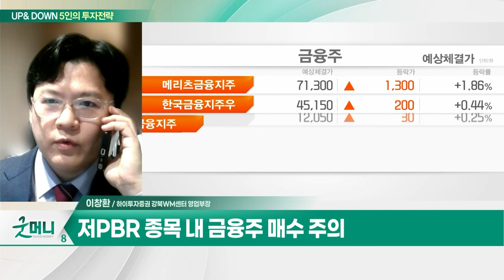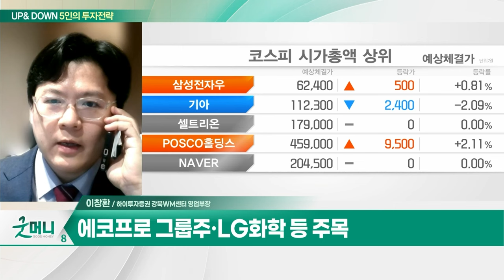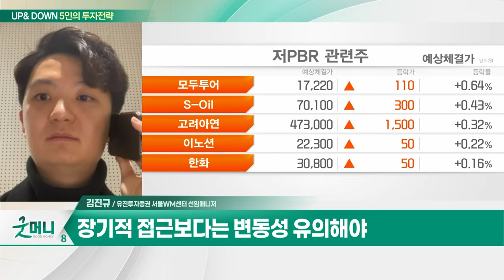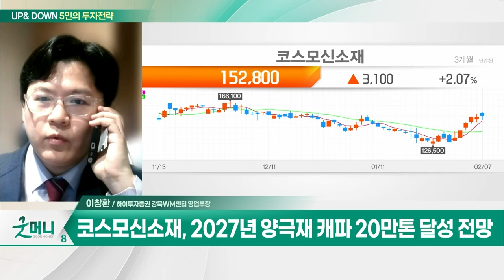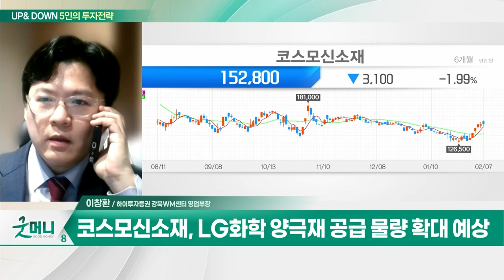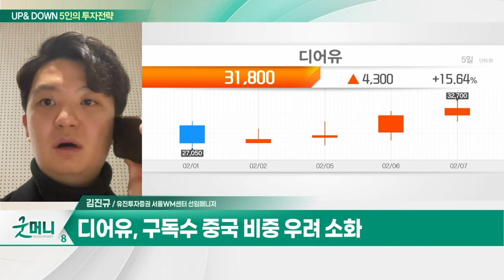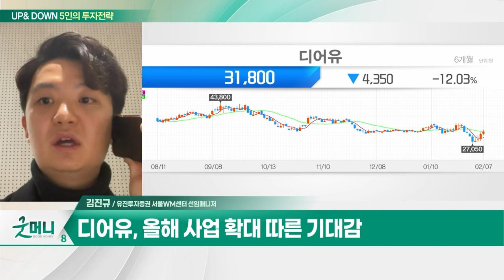코스모신소재... LG화학 양극재 공급 물량 확대 예상 / 디어유... 작년 영업익 286억원... 시장 눈높이 맞췄다_UP&DOWN 5인의 투자 전략 (20240208)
- 2027년 양극재 캐파 20만톤 달성 전망
- LG화학 양극재 공급 물량 확대 예상
- 전구체 자체 생산 통한 비용절감 기대

디어유(376300)
- 작년 영업익 286억원... 시장 눈높이 맞췄다
- 구독수 중국 비중 우려 소화
- 올해 사업 확대 따른 기대감